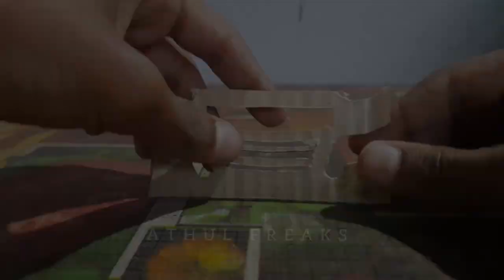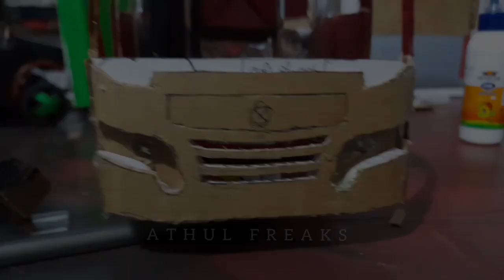howtomake miniature zedone tourist bus with carboad / part 1 / ATHUL FREAKS